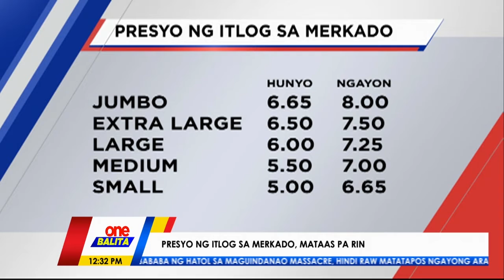Presyo ng itlog, patuloy ang pagtaas | ONE BALITA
MAHAL NA ITLOG | Patuloy pa rin ang pagtaas ng presyo ng itlog sa merkado.